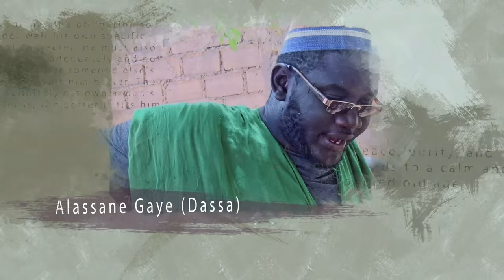Série NALDOU E KAAWMOUM épisode 12